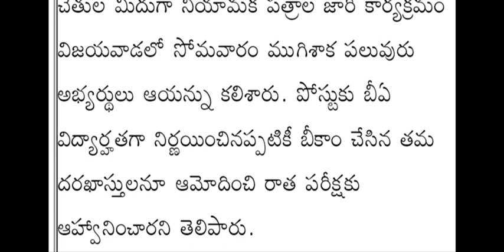Ward welfare and education assistant